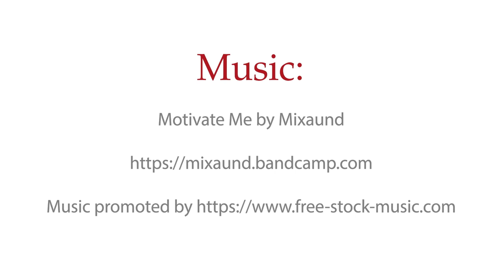San Francisco: Bridge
The Cadogan Tate butterfly has landed in a new location!